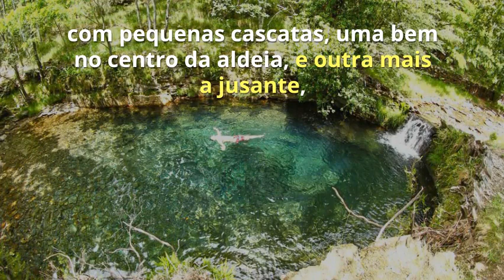Aldeia de Drave | Uma jóia na Serra da Freita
Um blogue com assinatura de Carla Mota e Rui Pinto. PORTUGAL